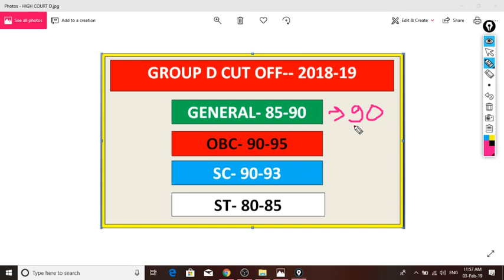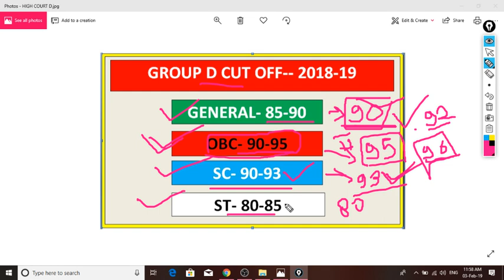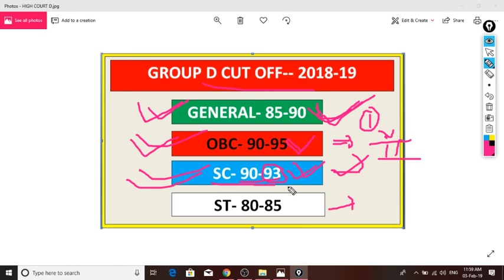ALLAHABAD HIGH COURT GROUPD CUTOFF-2018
ALLAHABAD HIGH COURT GROUP D CUTOFF .

(1)- HOW MANY CUTOFF IN HIGH COURT GROUP D2018
(2). HIGH COURT GROUP D KA KITNA CUTOFF JAYEGA
(3). GROUP D CUTOFF
(4.).A H C CUTOFF 2018-19

Dओस्तो इस वीडियोस में बताया गया है की इलाहबाद हाई कोर्ट का कितना कतोफ्फ़ जा सकता है तो दोस्तों अगर वीडियोस अछि लगी हो तो लाईक करना मत भुलाना,